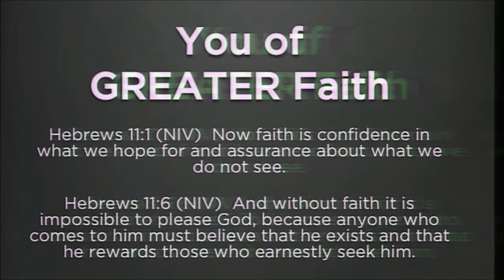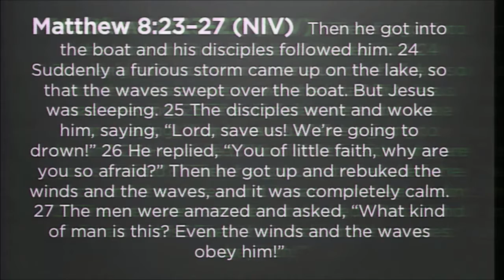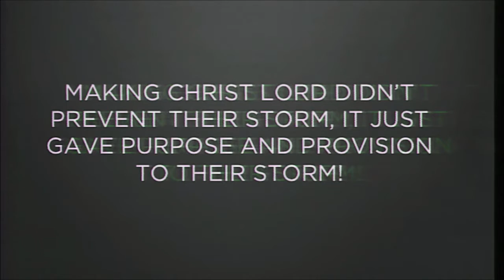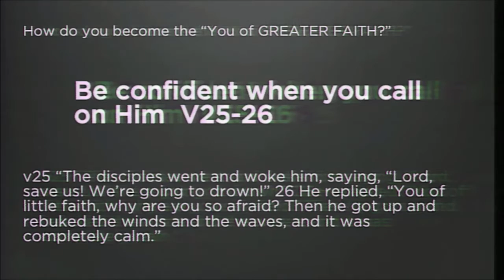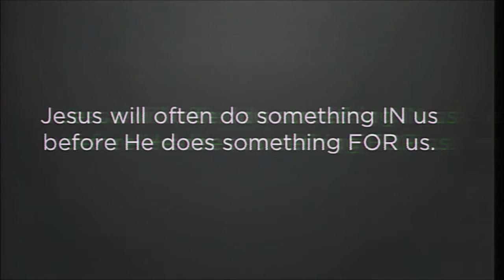02/05/2017 10:30am, "You of Greater Faith", Johnnie Wilson